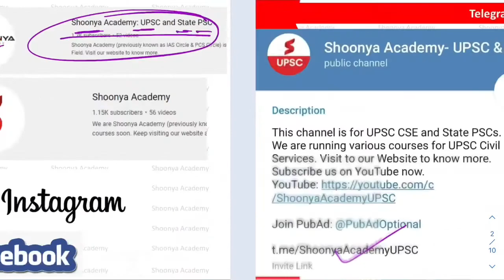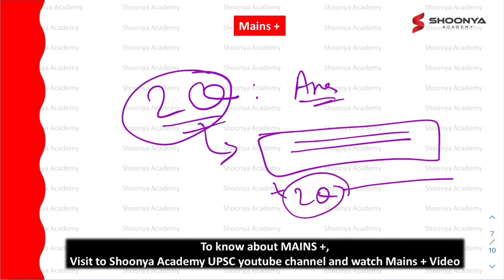Mains+ | Mains Answer Writing ✍️ | Shoonya Academy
01 July 2022- Mains+ ( Daily Mains Answer Writing Challange )